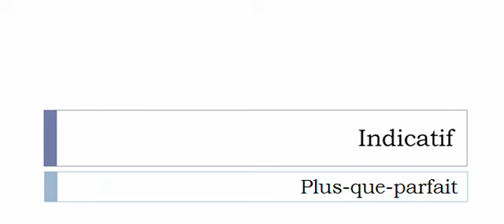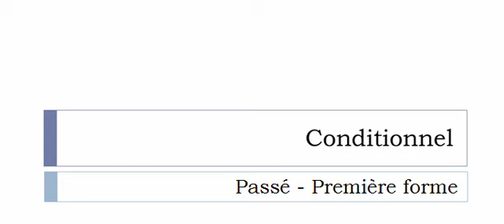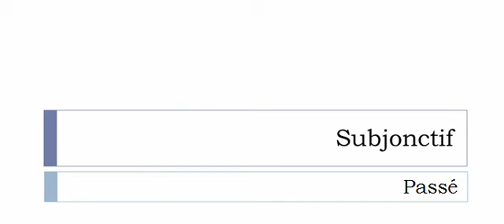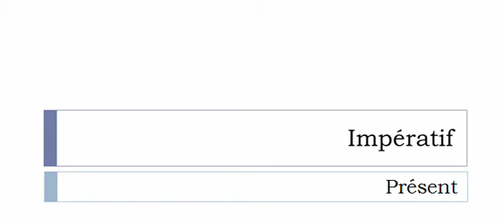French conjugation Verb = Dépêtrer